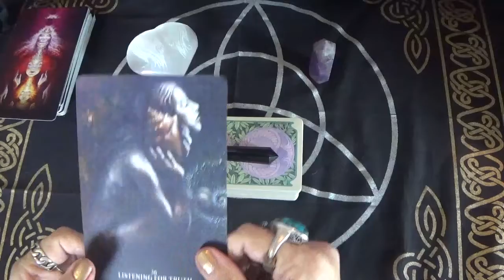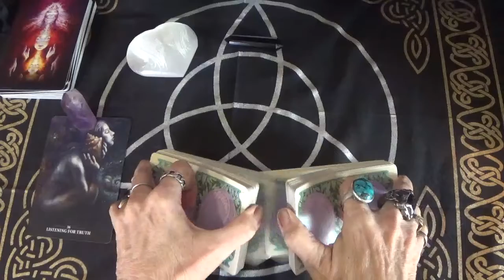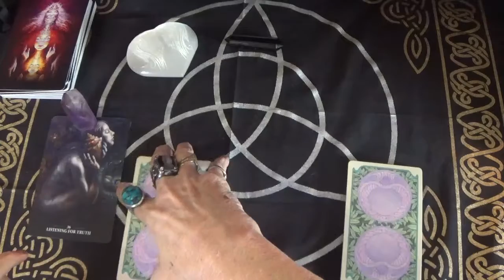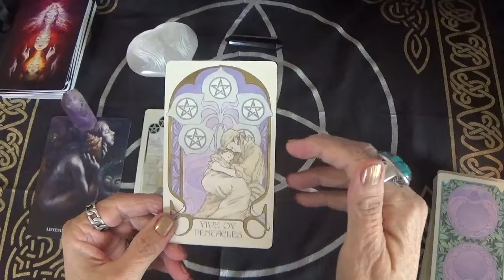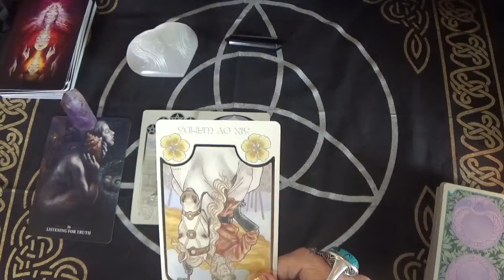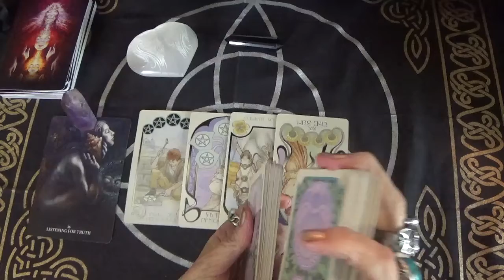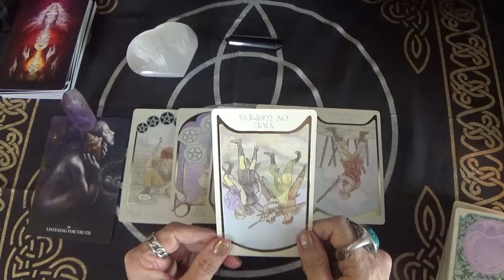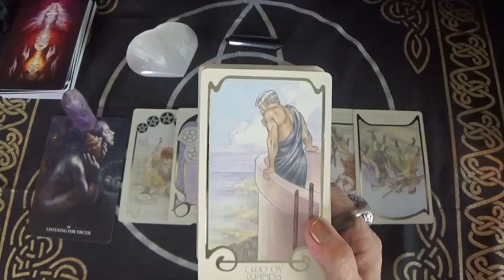Something to think about. 5/26/2021